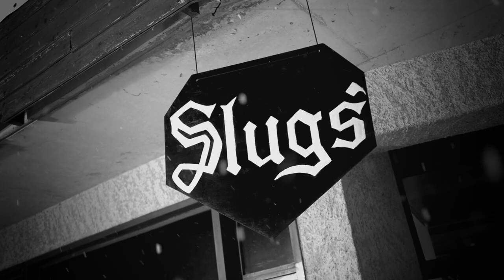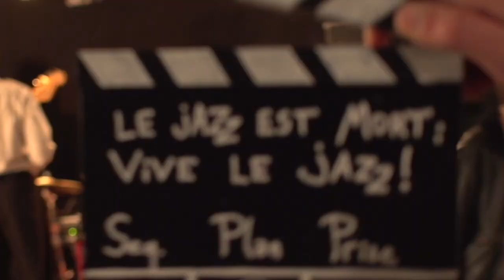LES ROUTES DU JAZZ – L'Apocalypse Joyeuse | Altitude Jazz Festival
Créé dans le cadre de l’Altitude Jazz Festival, « Les Routes du Jazz » est un spectacle immersif qui nous plonge au cœur d’un tournage de film. Le théâtre y est partout, et nulle part. Il est question d’une scène de meurtre : New York, 19 février 1972, tempête de neige. Dans un club du Bronx, Helen Morgan tue son mari, le célèbre trompettiste Lee Morgan. On assiste donc à la reconstitution de cette soirée spectaculaire – mais le tournage lui-même est un spectacle, une mise en scène. On est déplacé sans arrêt. On devient figurant, on est mené vers les coulisses. On y fait la rencontre de personnages hauts en couleur, perdus, bavards et qui, rêvant l’Ailleurs, nous livrent leur histoire du Jazz.

Création le 28 janvier 2020, à l'Auberge de Jeunesse HI de Serre Chevalier, avec le soutien du programme européen LEADER.

Réalisation et montage – Fantin Curtet
Texte et mise en scène – Gaspard Liberelle
Idée originale, conception et coordination – Céline Allavena-Scala, Marion Brulport, Alexandre Liguori, Florence Richard

Régisseur général – Fabien Faure
Ingénieur son – Ron Benizri
Mixage – Jéri Collomb
Décoratrice – Anne Gally

Régisseur·euse·s – Joachim Andrade, Lucile Borg, Estelle Chappaz, Fabien Faure, Tommy Gautier, Julien Lathière, Alexandre Liguori, Mathias Menigoz

Catering – L’équipe de l’Auberge de Jeunesse HI de Serre Chevalier
Photographes – Isabelle Delfourne, Mathieu Michon, Nicolas Salasca, Claire Valette

Administration – Jean-Benoît Blandin, Laëtitia Coduri, Maureen Gauthier, Simon Liberelle, Leslie Petit
Production – Altitude Jazz Festival, Programme Européen LEADER, Compagnie L'Apocalypse Joyeuse